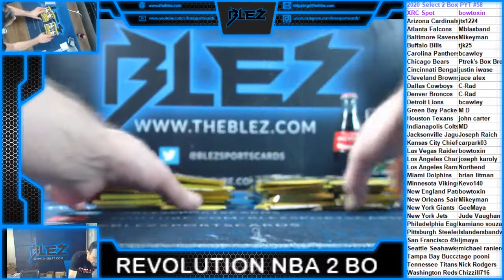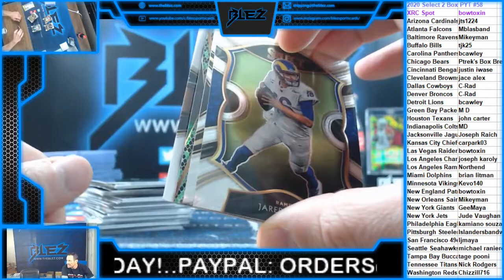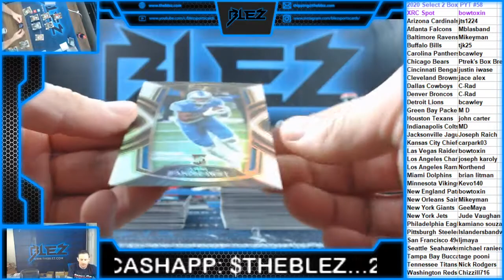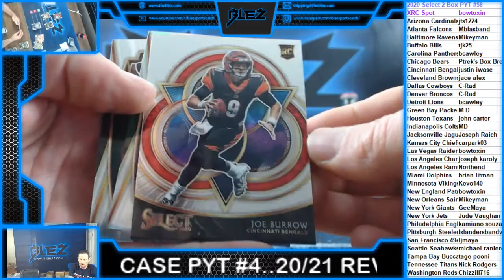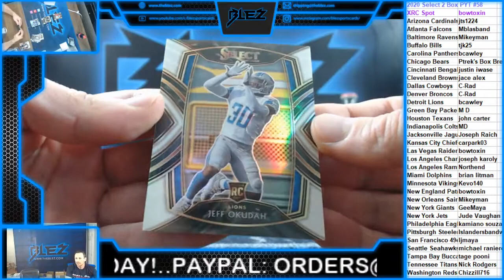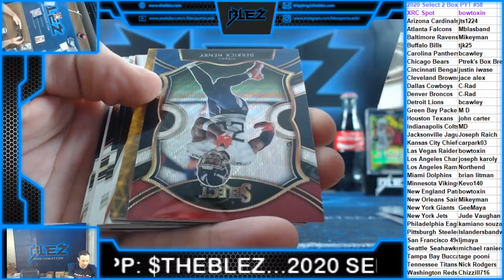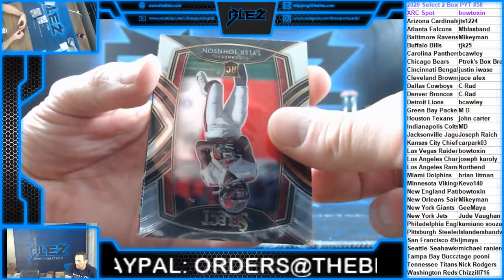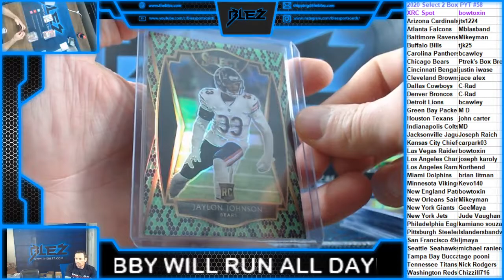2020 Select NFL Hobby 2 Box PYT #58